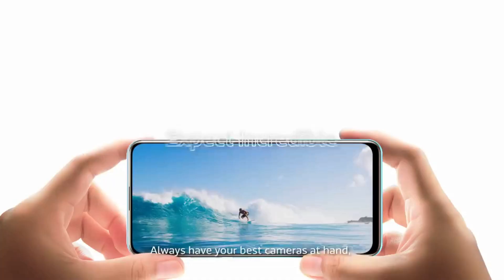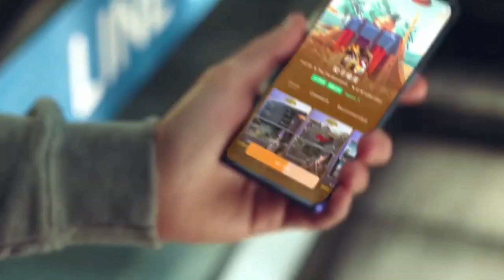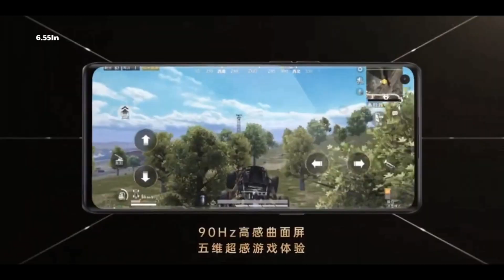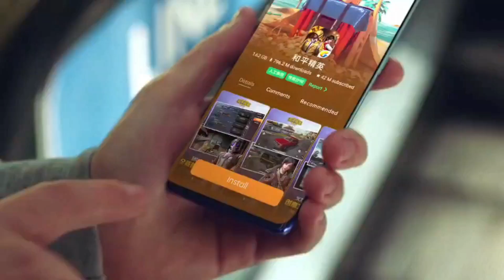OPPO Reno 6 Series: 5G, Release in India| Everything You Need to Know | OPPO Reno 6 & 6 Pro 5G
oppo reno 6 Pro Plus specs, price, launch date in india |
Oppo Reno 6, Oppo Reno 6 Pro, and Oppo Reno 6 Pro+ have been listed on Chinese e-retailer websites ahead of May 27 launch. The listings show the design of the phones, along with some of the specifications. Oppo Reno 6 and Oppo Reno 6 Pro are expected to launch with MediaTek Dimensity SoCs while Oppo Reno 6 Pro+ may come with the Qualcomm Snapdragon 870 SoC. Oppo Reno 6 Pro and Oppo Reno 6 Pro+ will likely come with curved displays.

Oppo earlier announced that the Oppo Reno 6 series will be unveiled in China on May 27 but did not share any specifications about the phones or how many models will be included in the series. However, Oppo Reno 6 series phones have been listed on JD.com and Suning websites that show the design, colours, configurations, and some specifications for Oppo Reno 6, Oppo Reno 6 Pro, and Oppo Reno 6 Pro+.

Credit:
Video: Sparrow News, Argus World, Weibo
Thumbnail: